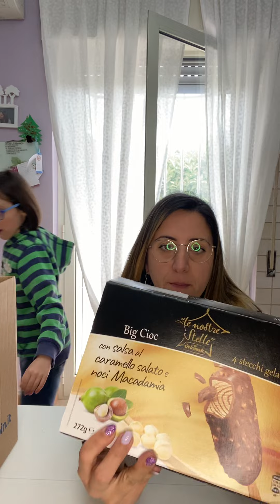Svuota la spesa Eurospin..🛒💙💙💙